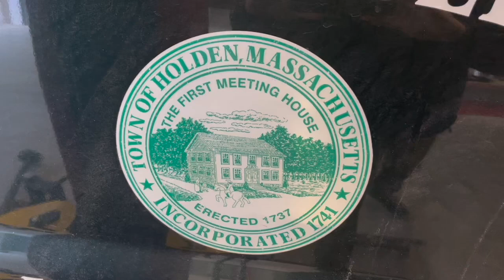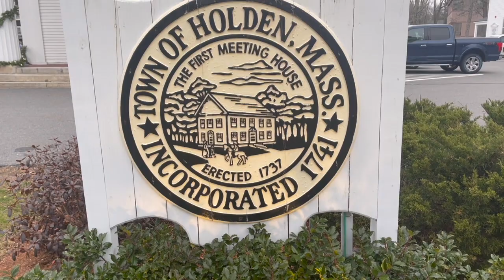Holden DPW has new home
After several years of working out of three separate locations the Holden DPW is now under one roof in a beautiful and functional building. See the exclusive interview here.